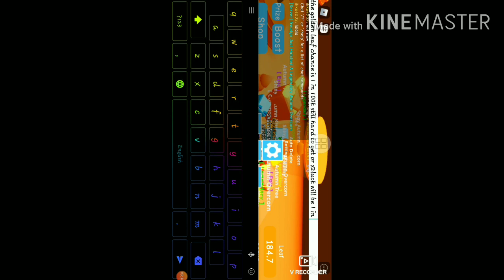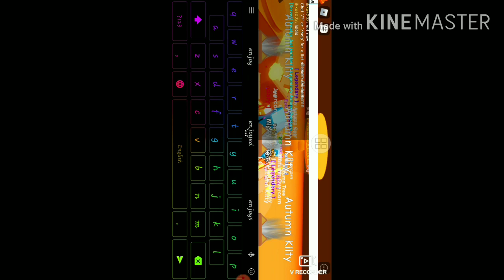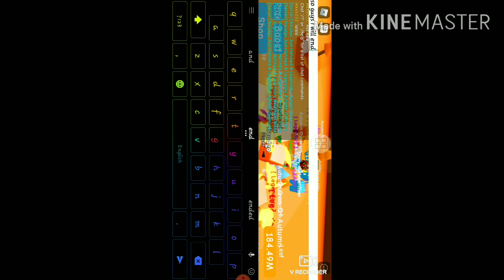Roblox apex simulator ep.7